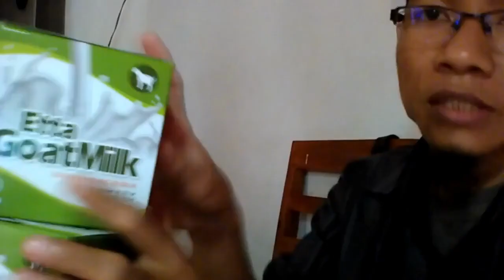Toko susu kambing untuk bayi 0 6 bulan WA 081282707458